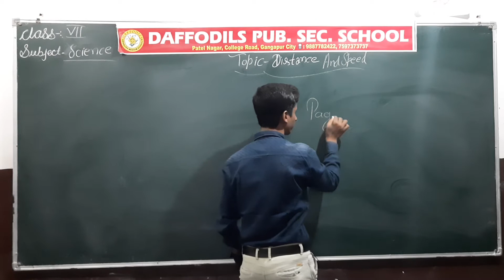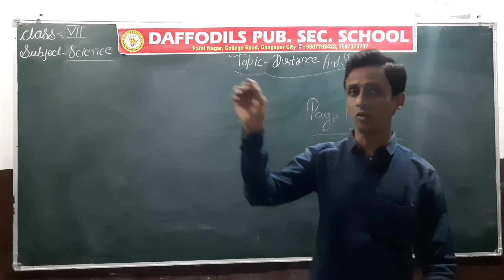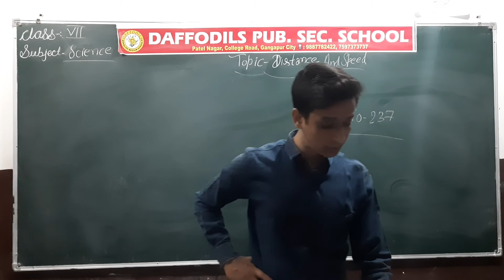Ch_13_Motion And Time_Part_13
RBSE_ Class-VII_#Science_Chapter-13_